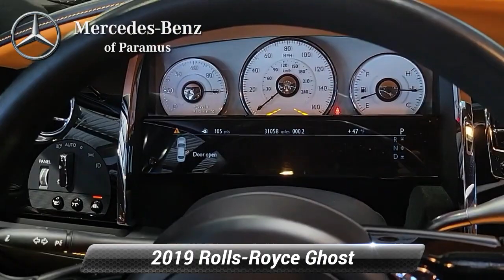Used 2019 Rolls-Royce Ghost Sedan, Paramus, NJ KUX54701T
[RLVID:3621:e567cce97ce12d57:6b43f51cf4275de4:1]